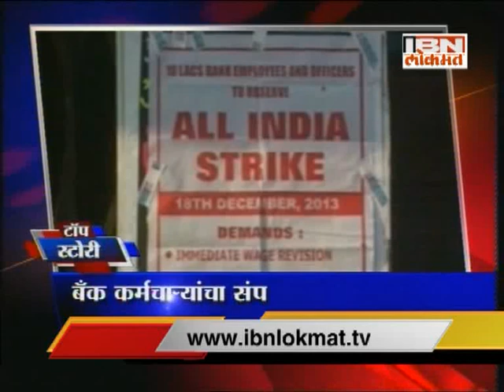IBN Lokmat Top Stories (evening) 18 December 13